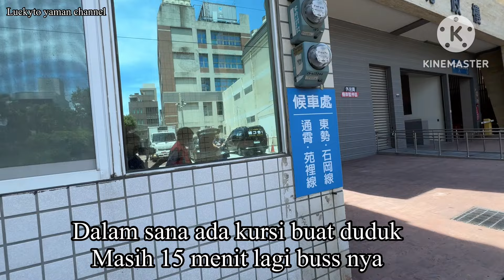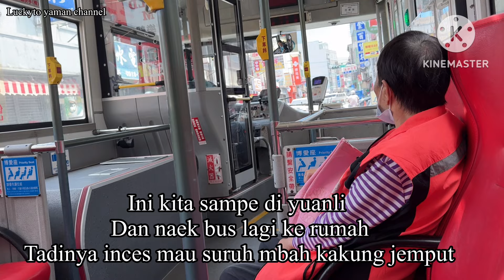Makan Siang Sama Semur Jengkol ‼️ Sulastri 15 Antar Inces ke RS Bikin emosay , Tkw Taiwan .